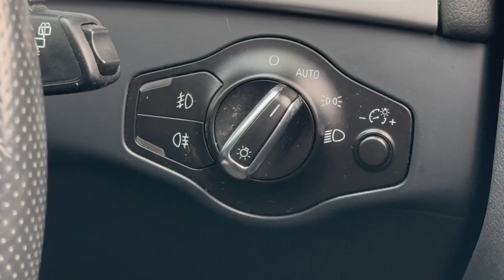2013 Audi A4 Avant S Line Auto - Available for sale at K&O Motors in Southend, Essex - HD 720p